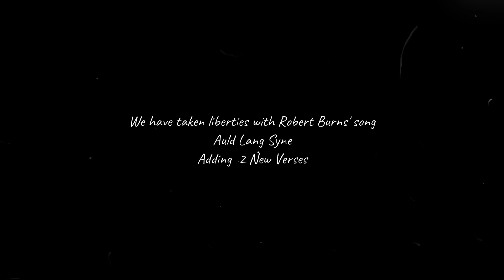John Gorka - Auld Lang Syne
This week’s One Song Concert and Home Video #40 is a version of Auld Lang Syne, from the National Bard of Scotland, Robert Burns. Laurie Allmann and I each added a verse, to the verse and chorus that are traditionally sung. We hope you like it and have a healthy and happier New Year!

Auld Lang Syne (Lyrics)

And the days of Auld Lang Syne

Chorus:
Let's take a cup of kindness yet

For all the places we have gone
And those we've yet to go
The loved ones that we'll see no more
Each and every gentle soul

For all the creatures great and small
Wherever you may roam
I wish some measure of the love
And joy we found at home

The 1st verse and chorus are by Robert Burns
2nd verse by Laurie Allmann
3rd verse by John Gorka

To support John Gorka, hit the Donate button on the homepage of
or use one of these: